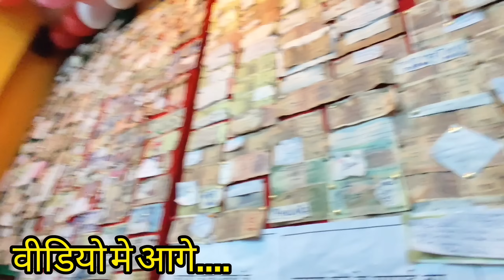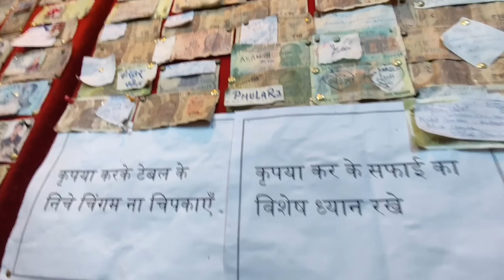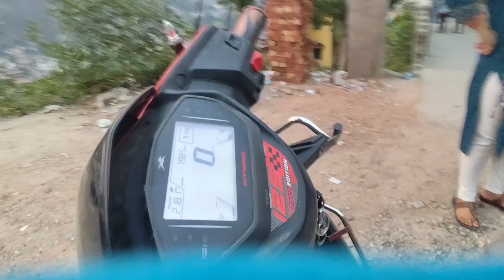😥 दादी जी क्यों बोल गई ऐसा l 😔 l pahadi Lifestyle Vlogs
YouTube searching 👇
my first vlog
1k celebrate
emotional vlog
simu rawat
cool pahadi
Namaste pahad
uttarakhand vlogs
sajwan vlogs
hemant vlog
dev bhumi vlogs
char dham yatra
negi family vlogs
cool pahadi
namaste pahad
saurabh Joshi family vlogs
namste pahad
uttarakhand vlogs
pahadi blog
पहाड़ी भाई पी लो चाय
saurabh Joshi
oho pahadi
Joshi vlogs
negi family vlogs
village lifestyle blog
hindi blog
daily lifestyle blog
pahadi biker vlog
priyanka yogi tiwari vlog
the mirdul vlog
पहाड़ों में लग रही आज

simu rawat
cool pahadi
pahdadi Bhai pe loo chai

आज का नया vlog आपके बीच अपलोड हो चुका है
अपना प्यार और आशीर्वाद बनाए रखना 🙏🙏